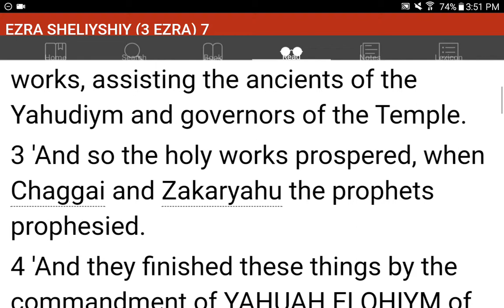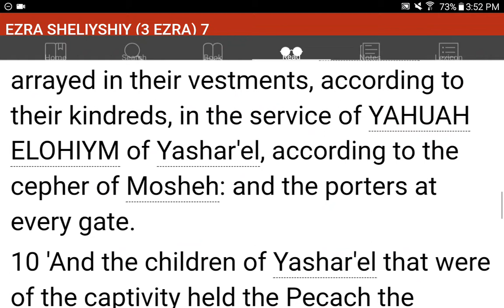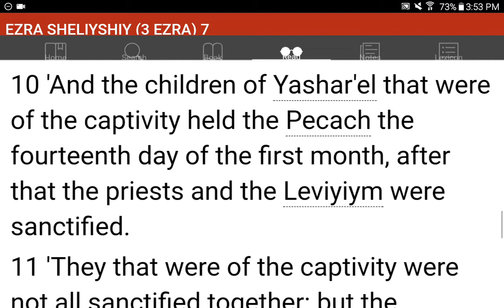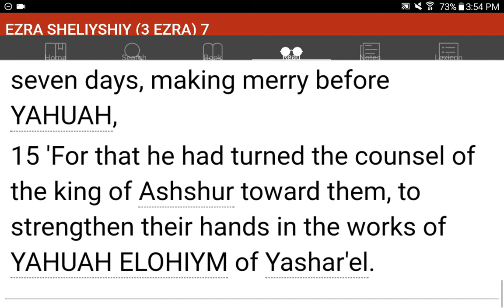💜h?™ "What's the MOST HELPFUL & SIMPLEST WAY that WORKS?"™ GIVE 1P/Month NOW! GCash